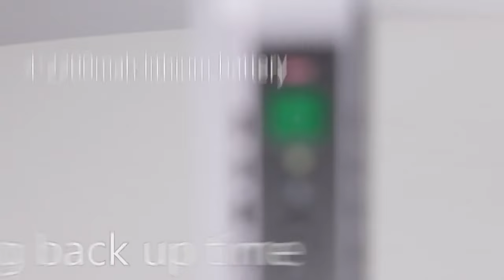POE 431P 17W Mini UPS Power Supply For Modem And Wifi Router Wireless Phone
Product Description
•With Li battery 8800mAH
•DC 5v and 9v/12v selectable
•POE 15v/24v selectable
•Input Voltage :100V - 240V AC
•Small DC communication equipment, network peripherals such as: Modem, routers ,IP camera etc.
•Constant DC output, long backup time, smart chip control, zero transition.